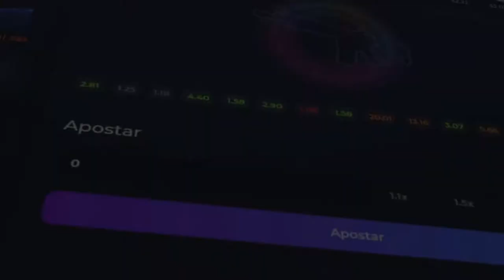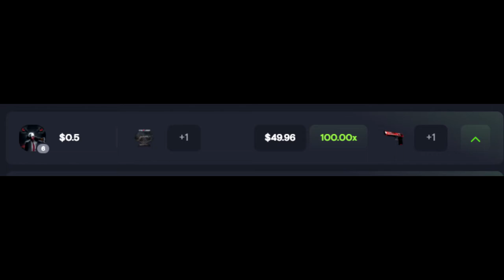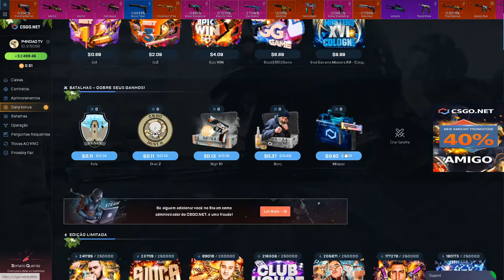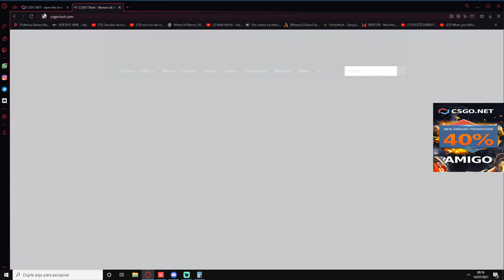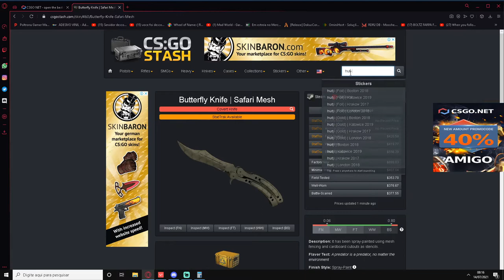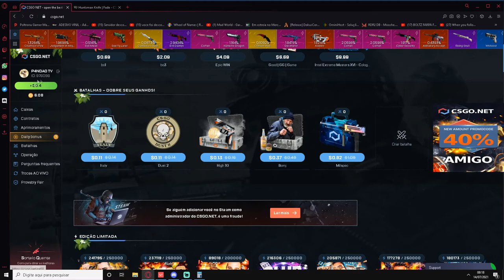ABRINDO 2000 em CAIXAS no CSGONet